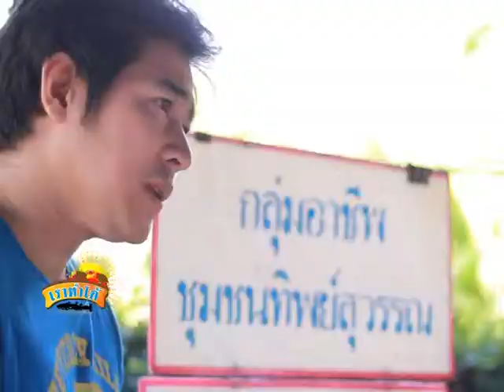รายการเราทำได้ - ยาหม่อง จอมทอง ตอน2 (ช่องท็อปไลน์ ทีวี)